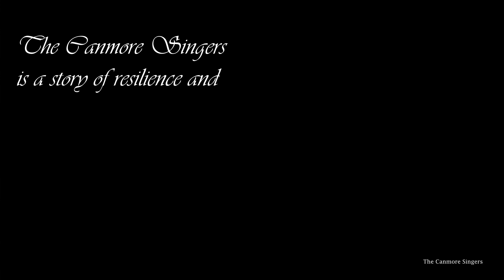The Canmore Singers - O Canada in Unison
Here is the very first performance of The Canmore Singers.

The Canmore Singers is a story of resilience and diversity. The group was founded during the Covid-19 pandemic. During these challenging times singing as a group has been restricted to prevent the transmission of the virus. It affected many singers all over the world; however, in a small Canadian town called Canmore, its community members took advantage of technology to create a virtual choir. Through the internet, the idea was heard by the world. Now, the group has members not only from Canmore but also from different provinces of Canada and different countries such as Japan, the Philippines, Hong Kong, England, Brazil, France, Mexico and many more.

The Canmore Singers
1st Performance
"O Canada in Unison"
Conducted by Jyn San Miguel
2021

Instrumental: Edmonton Symphony Orchestra
Orchestra Arranger: Allan Gilliland
Orchestra Conductor: Bill Eddins

Singers/Artists in the video:

Jeremy Tynedal
Lindsay Dawn
Ran Armillo
Jorge
Kiara Reain
Kathleen Griffin
Andrea Tynedal
Jonathan Akash Poddar
Emilie
Audrey Manila
Thaís Figueiredo
Elisa Tynedal
Shirley Kine